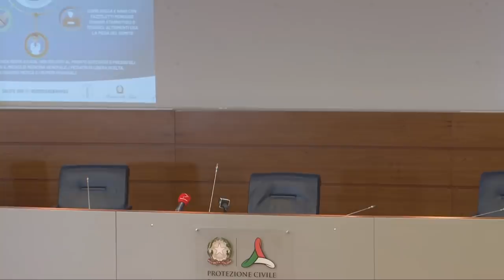Conferenza stampa 10 marzo 2020 ore 18.00 – Coronavirus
Conferenza stampa del Capo del Dipartimento della Protezione Civile Angelo Borrelli e del Presidente dell'Istituto Superiore di Sanità Silvio Brusaferro sull'emergenza coronavirus / Roma, 10 marzo 2020 (ore 18.00).